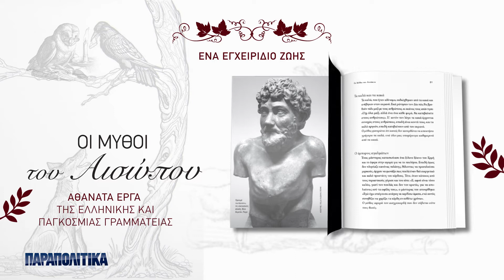Οι Μύθοι του Αισώπου το Σάββατο στα ΠΑΡΑΠΟΛΙΤΙΚΑ-Από το Α έως το Ω, σε αρχαίο κείμενο και μετάφραση